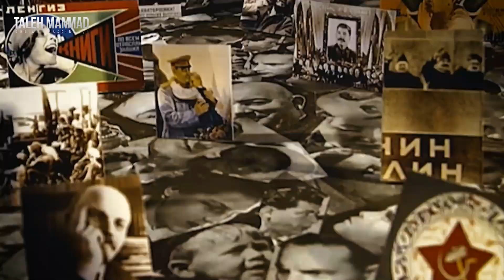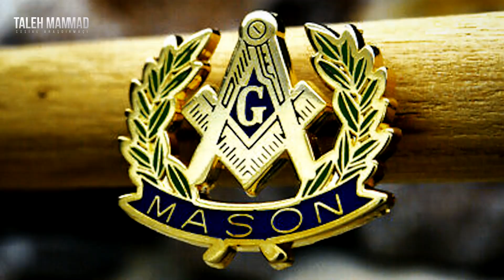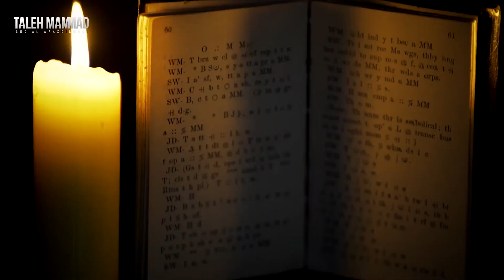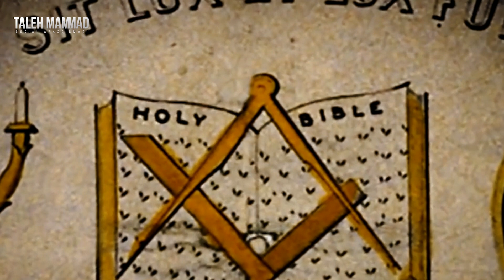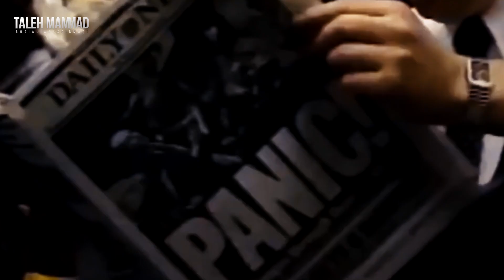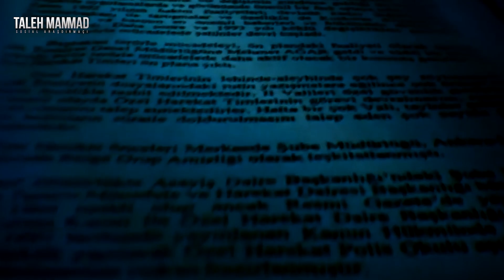Masonluq: Necə Yaradıb? Məqsəd Nədir? Azərbaycan Əlaqə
Masonluq, dünyanın idarə edici qüvvələrindən biridir. Video da bir çox əsas məqamlara toxundum. Masonluq nədir, Çar Solomon ilə əlaqəsi, mason dərəcələri, qadın masonluq, Azərbaycan masonluğu və s.

"Onların sizə kim olmağı öyrətdiklərini öyrənməklə kim olduğunuzu öyrənəcəksiniz"

▶Araşdırmalarımızı, videoların mətnlərini əldə etmək əlavə olaraq bloglarımızı oxumaq üçün veb portalımıza keçid edəbilərsiniz

Taleh Mammad Media ©
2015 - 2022